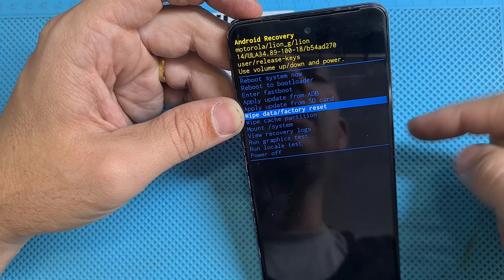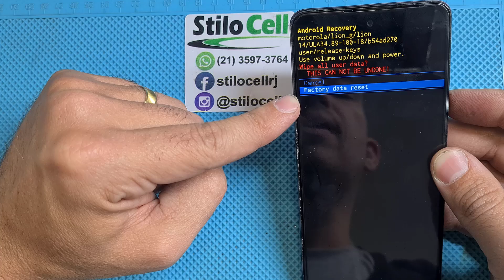Moto G04 Hard Reset, Como formatar, remover senha da tela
Vídeo mostrando o procedimento de Hard Reset do aparelho da Motorola, modelo Moto G04. Lembrando que apaga todos os dados do celular, porém será necessário da Conta do Google sincronizada anteriormente nele para ter acesso.
Agradeço a quem sempre assiste meus vídeos, e a quem está vendo pela primeira vez não esqueça de se inscrever para continuar recebendo o conteúdo.

Video showing the Hard Reset procedure for the Motorola device, model Moto G04. Remembering that it erases all data from the cell phone, but you will need the Google Account previously synchronized on it to access it.

Video que muestra el procedimiento de Hard Reset del dispositivo Motorola, modelo Moto G04. Recordando que borra todos los datos del celular, pero necesitarás la Cuenta de Google previamente sincronizada en él para acceder a él.

Endereço:
Av. Marechal Fontenlle, 3764 - Loja D
Jardim Sulacap
Rio de Janeiro - RJ
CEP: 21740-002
Nosso WhatsApp é no Fixo